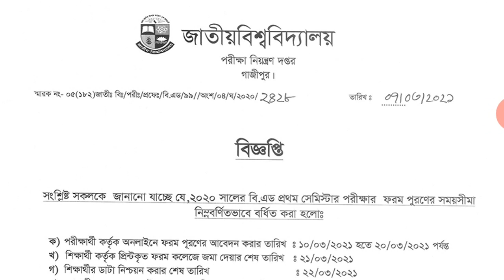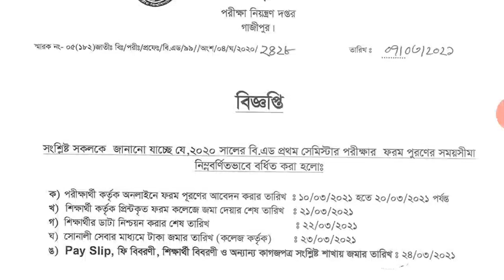১০ মার্চ থেকে যাদের ফরম ফিলাপ শুরু হবে জেনে নিন | National University Update News | NU Form Fillup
১০ মার্চ থেকে যাদের ফরম ফিলাপ শুরু হবে জেনে নিন |  National University Update News | NU Form Fillup Notice